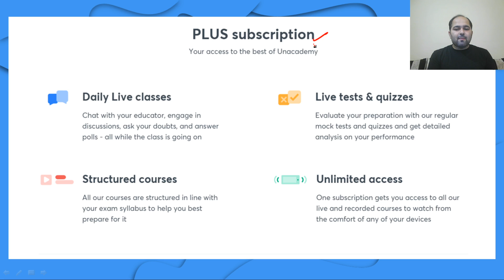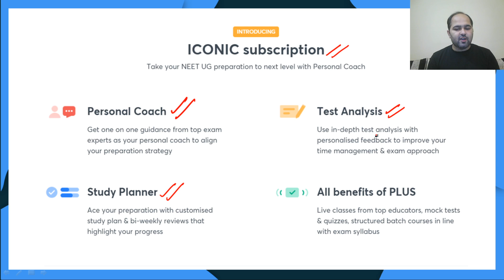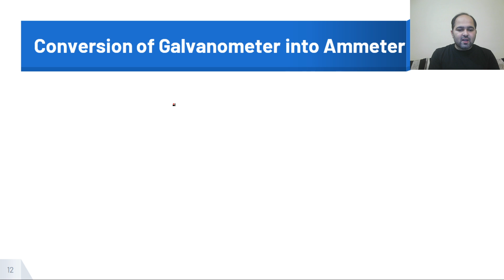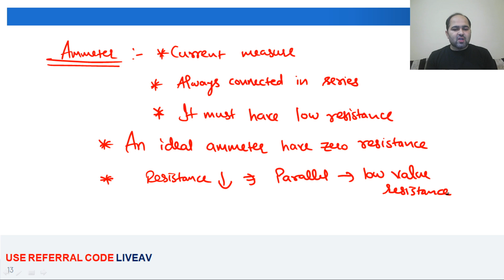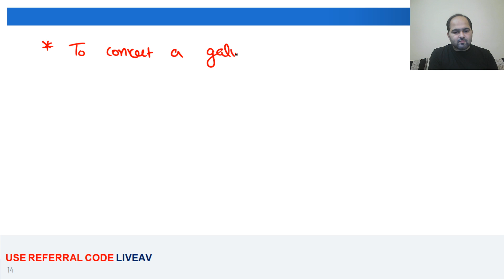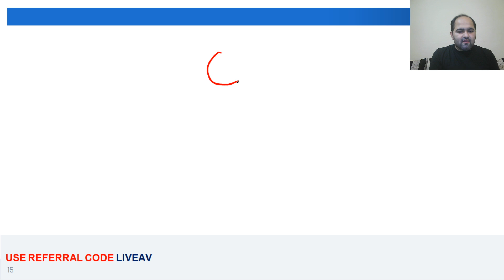Conversion of Galvanometer into Ammeter | NEET 2021 | NEET Physics | Anshul Valecha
This bite-sized video covers the details of the conversion of the galvanometer into an ammeter. NEET UG aspirants should utilize these videos for a quick revision and concept clarity. These bite-sized videos are the best for people looking for concise information to crack the NEET UG with flying colors.

Unacademy Subscription Benefits:

1. Learn from your favorite teacher
2. Dedicated DOUBT sessions
3. One Subscription, Unlimited Access
4. Real-time interaction with Teachers
5. You can ask doubts in a live class
6. Limited students
7. Download the videos & watch offline